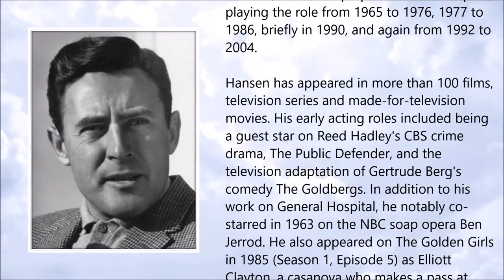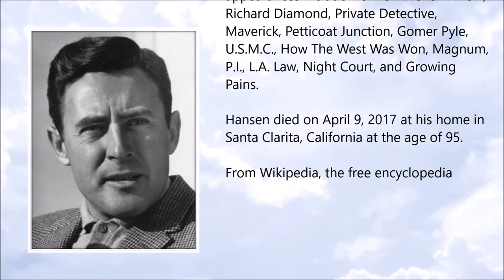Peter Hansen ● A Simple Tribute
Peter Hansen (5 December 1921 - 9 April 2017)